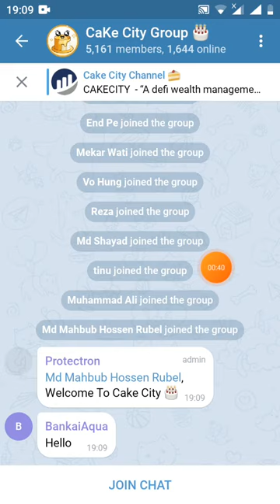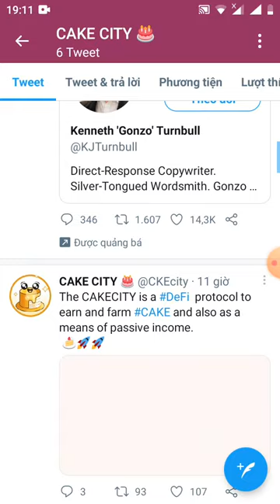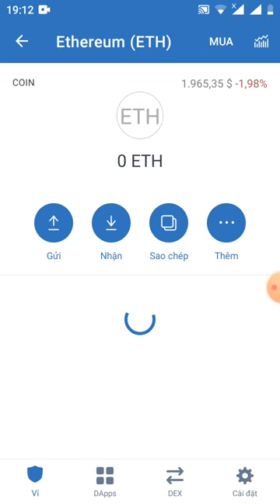HD nhận 0.2 CKE~300$ -Get Giude 0.2CKE (dự án tiềm năng)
👬 Referrals: 0

ERC20 wallet: 0x179b61b57dB7FdA279c1FBBa2CF6283e9bCD52Cd